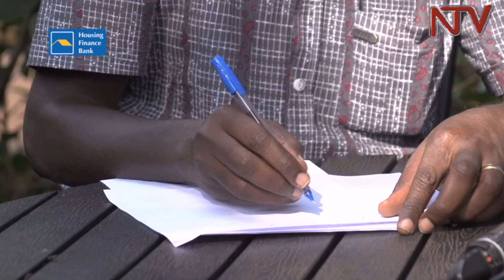Local Sugar mills demand 40 percent share of all sugarcane produced in Uganda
The Uganda Sugarcane Growers Association, has again petitioned parliament, this time round demanding that the contentious aspect of Zoning,must by law provide that 40% of the cane produced should be available for indigenously owned sugar mills.The Uganda Sugar Manufacturers Association adds that zoning could create a more profitable environment for local entrepreneurs to venture into sugar milling dominated by Asians. The aspect of local content being pushed by out growers comes amid a proposal from govt to have some of the sugar factories relocated, a move that would cost the taxpayers nearly 200 Billion.